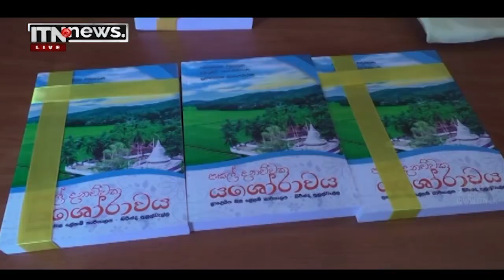ITN News 2022-03-13 | 12.00 PM